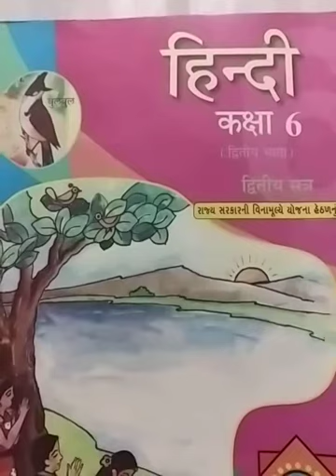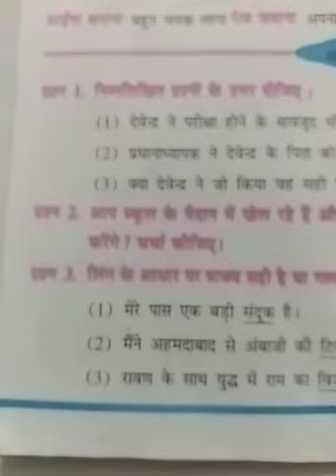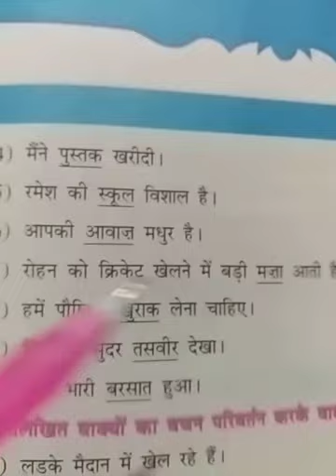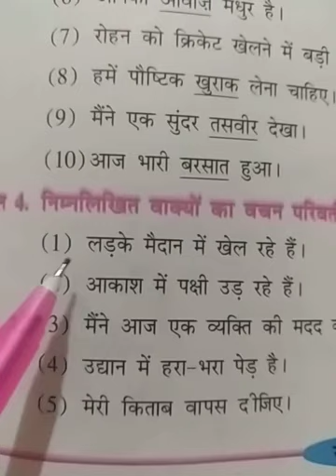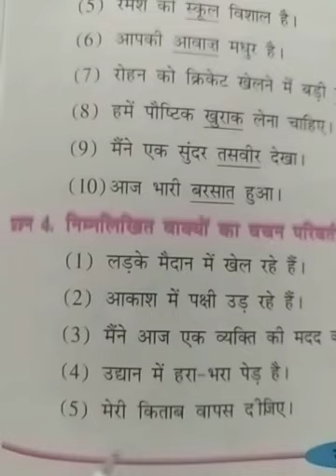हिन्दी कक्षा-6 सेम-2 पाठ-7 यह भी एक परीक्षा-2) Hindi Standard-6 sem-2 Chapter-7(Abhyas) lec-26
Yah bhi ek pariksha

Jivanme shiksha ka bada mahatvapurn hai. jo shiksha prapt kare use vastavik jivan me bhi lana chahiye.